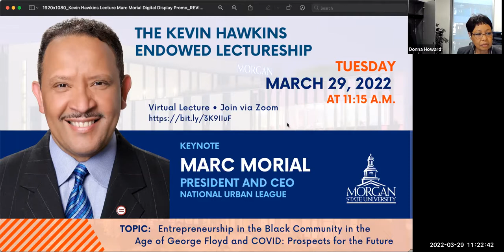The Kevin Hawkins Endowed Lectureship feat. Marc Morial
Hosted by Morgan State University's Earl G. Graves School of Business & Management in conjunction with the Morgan State University Foundation, this year's annual Kevin Hawkins Endowed Lectureship featured a riveting lecture and discussion on “Entrepreneurship in the Black Community in the Age of George Floyd and COVID” presented by Marc Morial, president and CEO of the National Urban League.